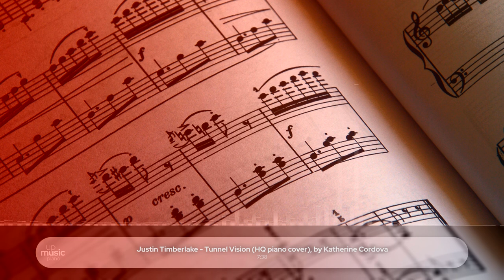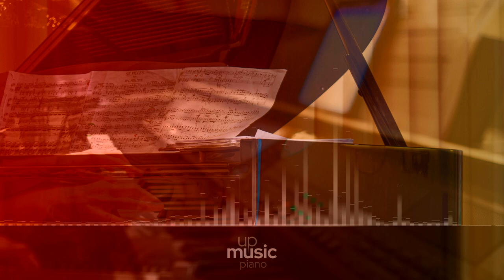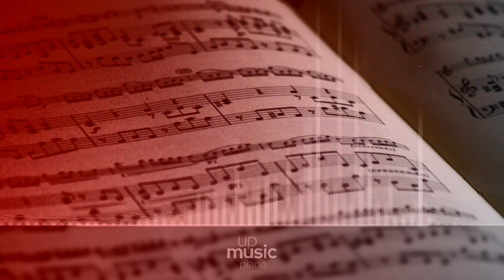Justin Timberlake - Tunnel Vision (HQ piano cover), by @KatherineCordova ∙ upmusic ∙ piano